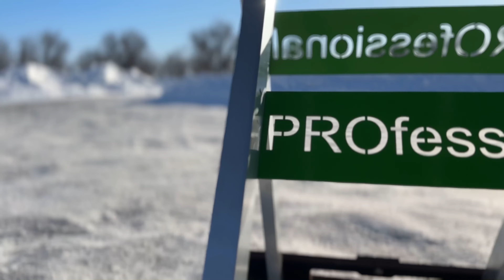Настало время обновлений - верстак Михаила Исаева - Горизонтальная версия - Бородатая Дверь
Верстак Михаила Исаева Best - версия. При заказе не забываем указывать, что обращаетесь с канала "Бородатая дверь"

Бородатая Дверь - канал про межкомнатные двери.
🚪Профессиональная установка межкомнатных дверей в Оренбурге.
🚪Секреты и тонкости монтажа, установка порталов, дверей, откосов и всего, что с этим связано.

Я в интернете:
➧ Boosty - boosty.to/bearded_door